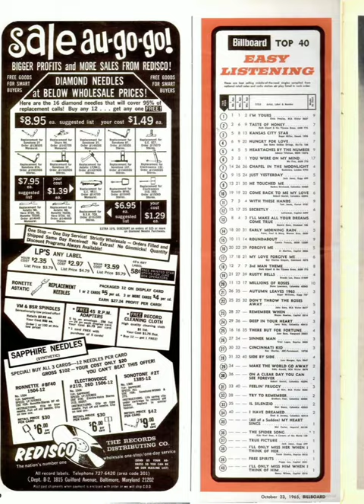Len Barry - 1-2-3 (1965)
"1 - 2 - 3" is a 1965 song recorded by American blue-eyed soul singer Len Barry, who also co-wrote it with John Madara and David White. The recording's chorus and accompaniment were arranged by Jimmy Wisner. The single was released in 1965 on the American Decca label.